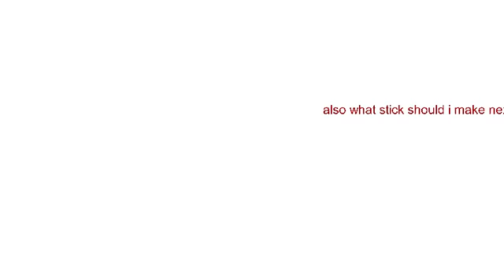GODZILLA AND MECHAGODZILLA DOUBLE SHOWCASE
Don’t ask to change but enjoy :D